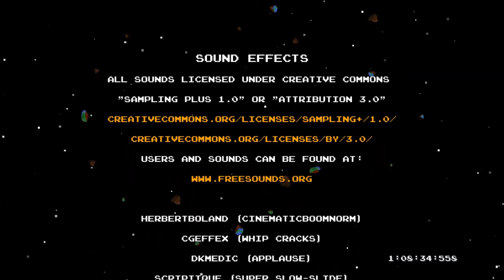DLC Quest Part 7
This feed back will show I am doing something right and I should keep doing what I am doing.